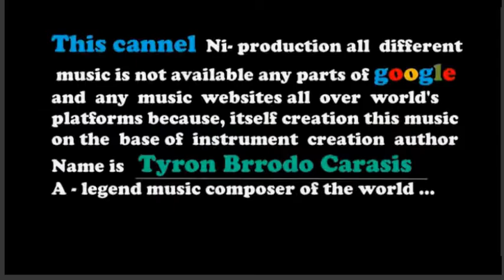Niffa - royalty free music